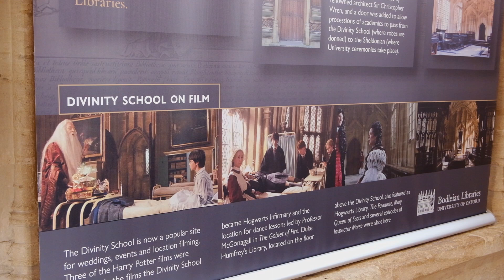24 hours in Oxford, UK travel vlog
To celebrate my birthday I went to Oxford for a one night stay, here is everything we got up to.

Follow me on: instagram & tiktok @sophiecackett

Who am I? I'm a 25 year old from Essex UK, with a degree in French, German & Spanish. I am passionate about all things travelling, languages and content creation and try to keep up with all of these things while working a 9-5. But I do get to use Spanish in my job so that helps I guess haha.